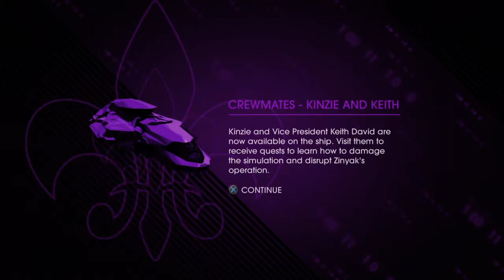Saints Row 4 Re-Elected Fight Club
We are playing as some of the cast of the film fight club.I wanted to do Helena Carter for the finally but that was not available and I left angel face became a big part of the fight club video game and Jared Leto became a big movie later on.